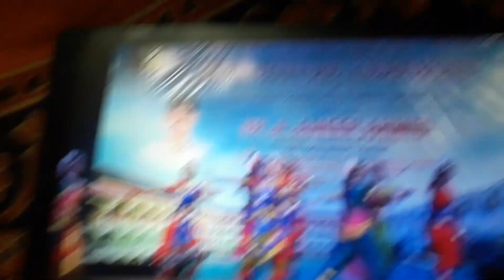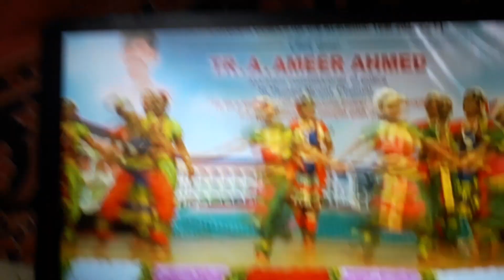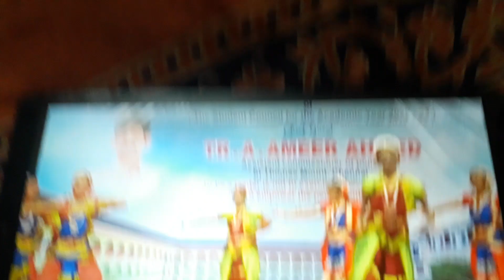dance programme 12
today's new video is dance programme 12 and watch it.